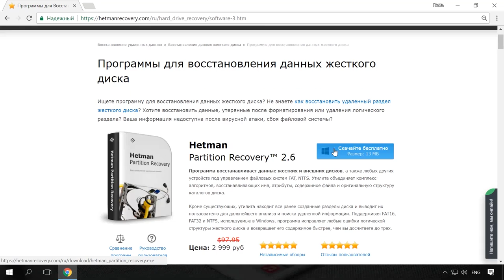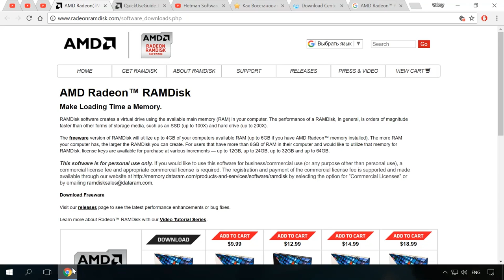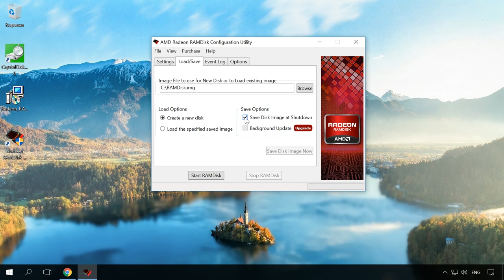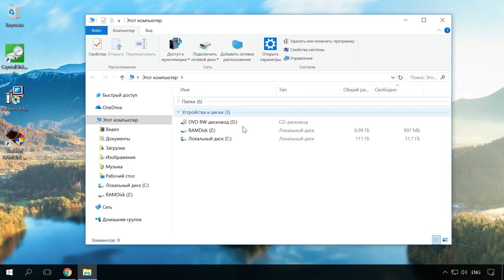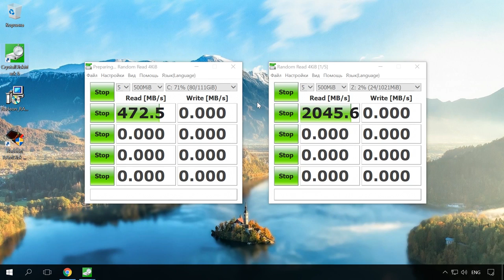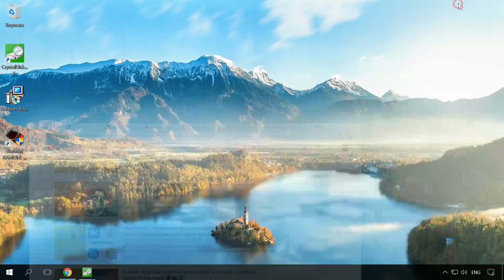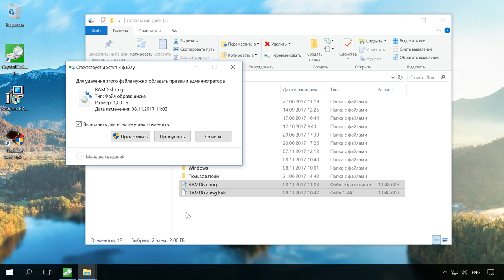Как создать виртуальный диск (RamDisk) в оперативной памяти компьютера в Windows 10, 8 или 7💻⚙️🏃‍♂️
👍 Смотрите как создать виртуальный диск (RamDisk) в оперативной памяти компьютера в Windows 10, 8 или 7. Как создать быстрый диск из оперативной памяти вашего компьютера, и за счёт этого ускорить работу Windows или отдельных приложений. Например, браузера.

На скорость работы компьютера сильно влияет скорость работы жесткого диска. Именно поэтому, в современном компьютере целесообразнее установка SSD диска, нежели традиционного HDD. Но, скорость работы оперативной памяти в разы превышает скорость работы SSD диска.
Есть способ выделить часть оперативной памяти компьютера для создания отдельного диска в операционной системе. Об этом я сейчас и расскажу.

Содержание:
00:00 - Вступление;
1:14 - Выделение части оперативной памяти компьютера под отдельный диск
3:31 - Проверка скорости работы диска
4:11 - Как можно использовать диск ?
4:31 - Настройка сохранения кеша Google Chrome на RAMDisk
5:49 - Отключение RAMDisk

Итак, если у вас старый компьютер, нет SSD диска, и вы хотите ускорить работу интернет браузера или другого приложения, то сделать это можно выделив часть оперативной памяти компьютера под отдельный диск.

Плюсы такого способа использования оперативной памяти компьютера очевидны. Минусом есть то, что на период использования RAMDisk, на компьютере стаёт меньше оперативной памяти.

На этом всё. Если из данного видео вы узнали что-то новое, то ставьте под ним лайк. Всем пока.

Смотрите другие видео: RamDisk, ВиртуальныйДиск, ДискОперативнаяПамять, Windows10, браузер.